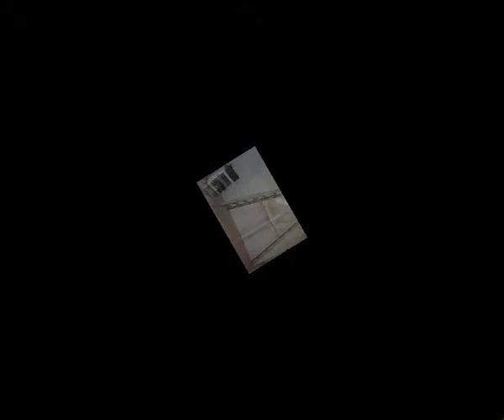Matching 8 ft. Bookcase -2012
Designed and Built by John M. Smith